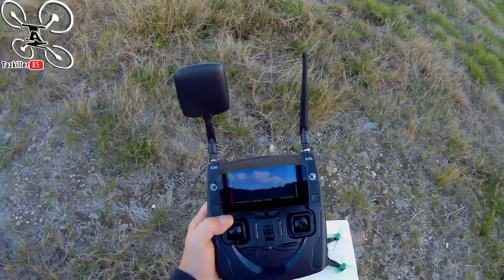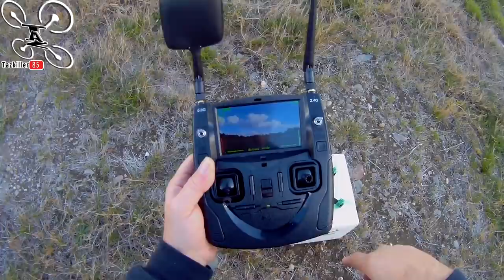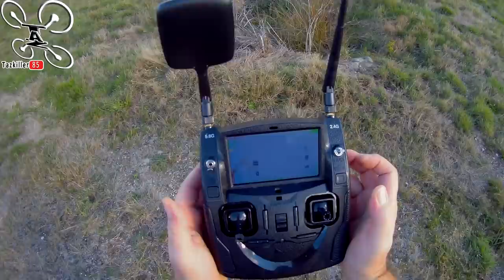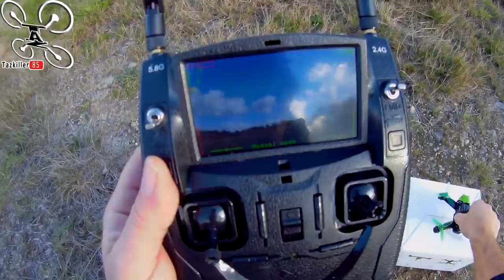Hubsan H123D Test Démo Review, Pour le meilleur et pour le Pire !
NOTATAZ : 14/20   Bien Essayé !!!

Niveau : débutants
Les + : Résistant, Puissant, Stable et images correctes .
Les  - : Radio "bouffe piles", 2 modes FPV pas du tout faits pour le FPV !

Des promesses, encore des promesses ! Vous l'attendiez autant que moi et bien le voici, le HUBSAN H123D X4 JET !!! Sur le papier, en effet, il était plein de promesses, un retour sur écran dans la radio, une caméra 720p orientable, des petits brushless puissants ... et surtout, 3 modes de vols dont un mode "acro" . C'est vrai qu'en vol à vue il est très sympa, puissant, réactif et stable .. Le 2ème mode "sport" lui donne des angles de fous sans le déstabiliser et le sois disant mode "acro" (qui n'est qu'un mode Horizon à peu près, lol ) est parfait EN VOL A VUE pour s'essayer aux figures . Par contre, oubliez le mode "acro" pour le vol en immersion, pour l'initiation le mode stabilisé ou le mode sport sera suffisant pour goûter aux joies du FPV même si vous n'aurez pas du tout les sensations d'un vrai racer . En bref, un engin parfait pour le vol à vue mais un mode acro à retravailler pour en faire le parfait petit engin d'initiation avant de passer aux vrais racers .

Intro : sony végas par Tazkiller85 et NARURED